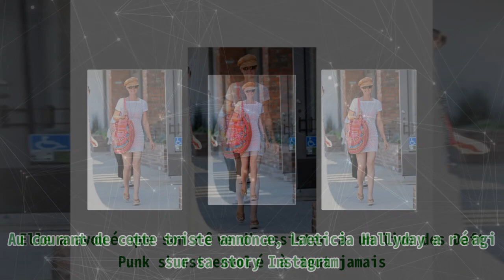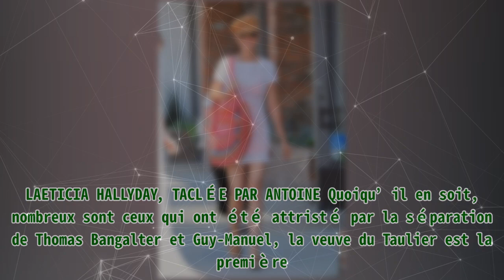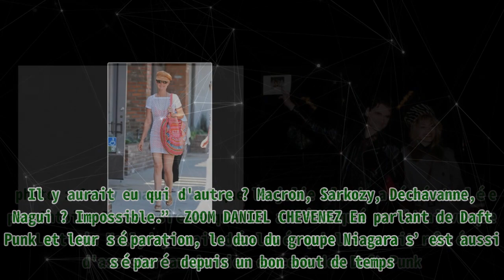Laeticia Hallyday taclée par un collaborateur des Daft Punk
Laeticia Hallyday taclée par un collaborateur des Daft Punk |Invicta Men's Pro Diver Stainless Steel Quartz Watch . Please help me with an order to maintain the system, thanks a lot.| Un ancien collaborateur des Daft Punk est revenu sur la séparation du groupe dans le nouveau numéro de Society. Il en a aussi profité pour tacler Laeticia Hallyday. Le mois de février 2021, les fans des Daft Punk ont appris une mauvaise nouvelle. En effet, après des années d’aventure, Thomas Bangalter et Guy-Manuel de Homem-Christo ont mis fin à leur collaboration. Au courant de cette triste annonce, Laeticia Hallyday a réagi sur sa story Instagram. Elle a avoué que son rêve d’assister à un live des Daft Punk s’est envolé à tout jamais. Un message qu’Antoine Ressaussière a commenté. UNE ÉPOQUE RÉVOLUE Le groupe Daft Punk a bercé son public à l’époque, notamment avec leurs albums et leurs tubes comme "Get lucky" en duo avec Pharrell Williams. Le groupe a fait danser leurs fans sur de la musique électro et c’est de cette manière qu’ils ont pu devenir populaires. Hélas, il semblerait que cette époque soit révolue. Leur directeur artistique a avoué dans le numéro de Society qu'il ne vont pas promouvoir sur Tik Tok un "Get Lucky" 2, tout en faisant des chorégraphies habillées en robot. "Ce n'est pas sérieux". LAETICIA HALLYDAY, TACLÉE PAR ANTOINE Quoiqu’il en soit, nombreux sont ceux qui ont été attristé par la séparation de Thomas Bangalter et Guy-Manuel, la veuve du Taulier est la première. Elle n’a pas tardé à réagir après l'annonce de la nouvelle. Laeticia Hallyday, juin 2011 à Los Angeles, Californie| photo : Getty Images Sauf que la jolie blonde a été taclée par Antoine Ressaussière qui lui a rétorqué : “J'ai vu que Laeticia Hallyday avait déclaré qu'elle aurait rêvé d'assister au dernier concert des Daft Punk. Il y aurait eu qui d'autre ? Macron, Sarkozy, Dechavanne, Nagui ? Impossible.” ZOOM DANIEL CHEVENEZ En parlant de Daft Punk et leur séparation, le duo du groupe Niagara s’est aussi séparé depuis un bon bout de temps. Désormais, Muriel Moreno et son acolyte Daniel Chenevez mènent chacun sa carrière de son côté. Découvrez ce qu’est devenu celui qui célèbre ses 62 ans le samedi 12 juin 2021. Daniel Chevenez et Muriel Laporte du duo rock-pop 'Niagara' lors des Victoires de la Musique au Moulin Rouge, le 22 novembre 1986.